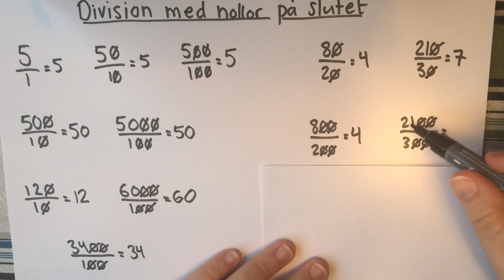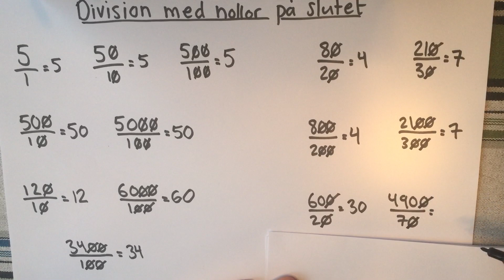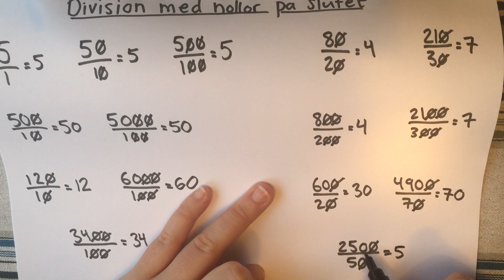Division - med nollor på slutet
Jag visar hur man kan tänka när man räknar division med nollor i täljaren och nämnaren.